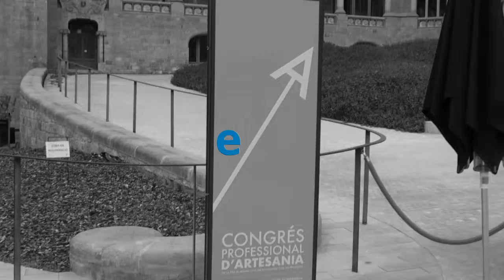Primer Congrés Professional d'Artesania de Catalunya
Uns 200 professionals i experts s'han reunit al Recinte Modernista de Sant Pau en la primera edició del Congrés Professional d'Artesania de Catalunya. El secretari d'Empresa i Competitivitat ha inaugurat aquest esdeveniment, que pretén ser un punt de trobada anual per a un sector que a Catalunya genera 11.000 llocs de treball.